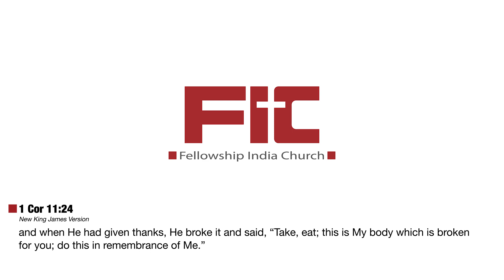FIC Online Sunday Service - 5th July 2020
Online Church on 5th July 2020.